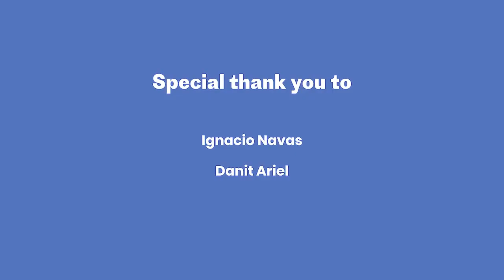Danit Ariel In Conversation with Ignacio Navas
In this video, Danit Ariel, Photoworks Assitant Curator, has a conversation with Ignacio Navas, our second artist taking part in our Digital Residency programme.

Danit and Ignacio discuss Ignacio's latest body of work, Kickflip, the interactivity of the project and its power over narrative but also delve into the possibilities of the photographic medium.